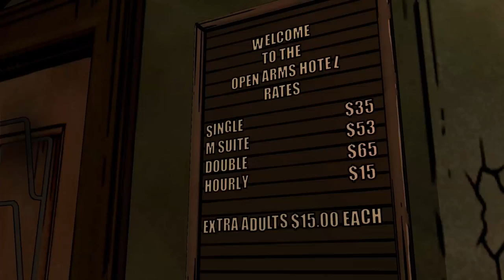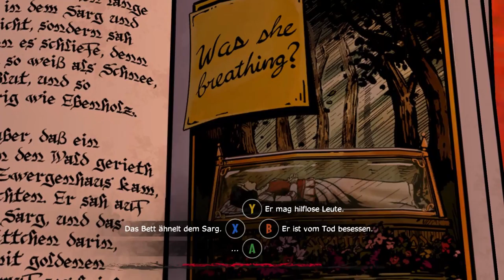The Wolf Among Us - Das Open-Arms-Hotel [Part 10 | Let's Play | german]